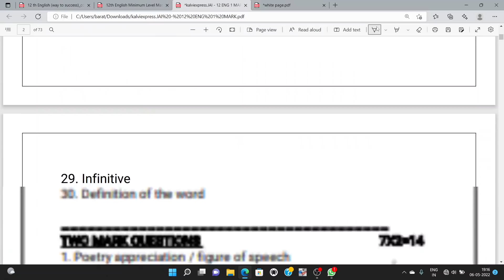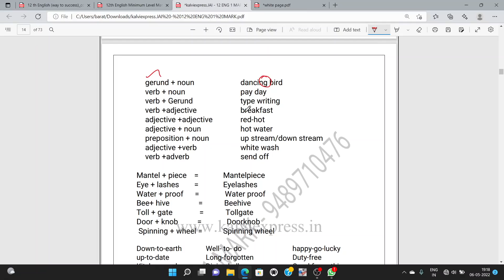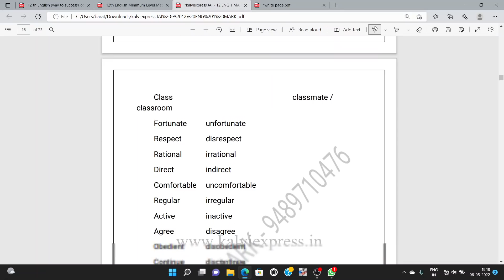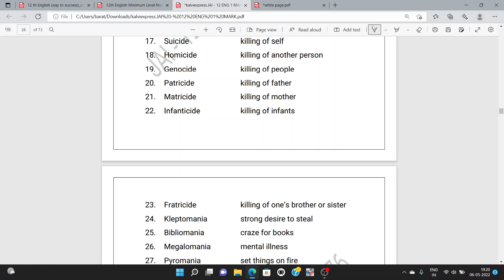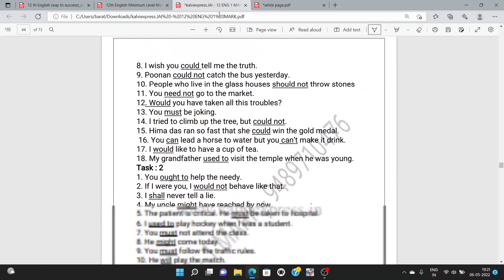How to score full marks in English one words??🤔🤔